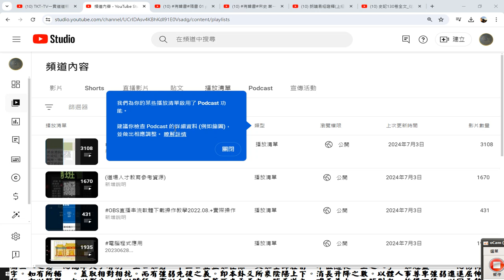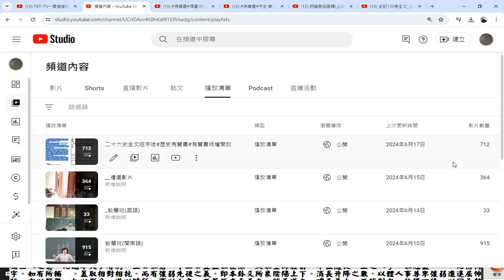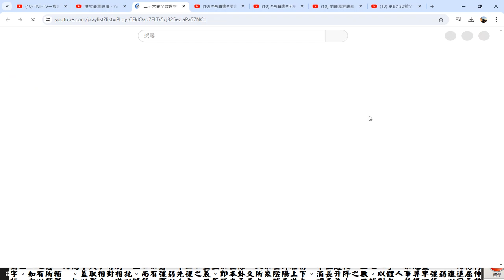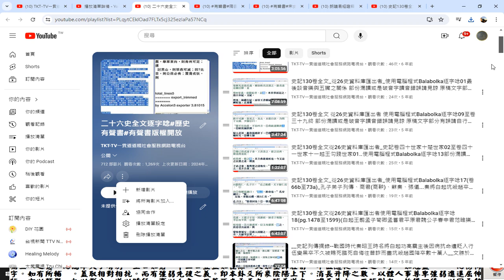20240703#分享 資訊#二十六史全文逐字唸#歷史有聲書#有聲書版權開放 YouTube#播放清單 含26史及資治通鑑 續資治通鑑 三國志演義 歷史科題庫